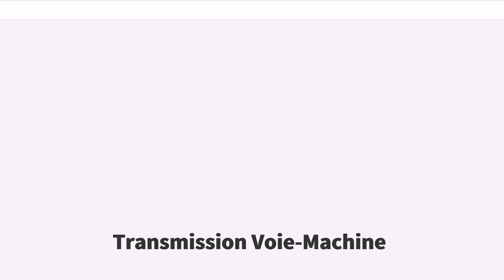Transmission Voie-Machine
Transmission Voie-Machine（TVM: 英語にするとtrack-to-train transmission）は、フランスの高速鉄道TGV用の高速新線LGV（Ligne à Grande Vitesse、高速線の意）で用いられている信号システム、運転保安装置である。

LGVの信号システムは在来線のものとはかなり異なっている。TGVは高速で走行するため、通常の路側信号機を見て運転士が運転することは難しく、TVMと呼ばれる自動化されたシステムが使用されている。情報はレールを通して電気信号として列車に伝送される。車両の下に設置されているアンテナが信号を受信し、車上のコンピュータが処理して、運転席に設置された装置を通じて運転士に目標速度や進行/停止の指示を伝えるようになっている。ただし、このシステムでは運転士は排除されておらず、運転士が誤った時に安全に列車を停止させる装置として設計されている。
線路は、およそ1,500mごとに閉塞区間に分割され、その境界は青地に黄色の三角を描いた標識で示されている。運転席の装置には、現在の区間で許容される最高速度と、前方の線形に基づいて計算された目標速度が表示される。許容される最高速度は、前方の列車までのおよその距離（先行列車後端に接近するにつれて区間ごとに許容最高速度は下がる）、分岐点の位置、速度制限、列車自体の最高速度、LGV区間の終点までの距離といった要素によって決まる。列車は通常1つの閉塞区間の長さで止まることはできないので、停車地点の数区間前から減速する指示が運転士に出されるようになっている。

LGVでは、TVM-430とTVM-300という2つのTVMが使用されている。新しいTVM-430は、英仏海峡トンネルとベルギーへと通じるLGV北線に最初に設置され、TVM-300より詳細な情報を提供している。さらに、TVM-430では連続的な速度制御曲線を計算して、緊急に列車を止めなければならない事態が発生した時に、運転士が効果的に減速することができるようにしている。

TVMは許容信号方式であり、運転士は他の列車が在線している閉塞区間に許可を得ずに列車を進入させることができる。この場合の制限速度は30km/hで、35km/hを超えると非常ブレーキが動作して列車が停止する。閉塞区間の入口を示す標識に"NF"の標識が一緒に取り付けられていた場合は、その区間は許容信号ではなく、運転士は列車を進行させる前に指令センター（Poste d'Aiguillage et de Régulation）の許可を取らなければならない。進路が設定されたり、指令センターが許可を出したりした時には、閉塞区間入口標識の上に取り付けられた白いランプが点灯して運転士に知らせる。それを見て運転士は、列車の制御盤にあるボタンを押して確認する。この操作をしなければ、NF標識の脇に設置されているループ回線の上を通過した時点で非常ブレーキが作動する。
列車がLGVに進入・進出する際には、在来線との接続地点に設置されているループ回線の上を通過することで、運転台の表示を適切な信号システムのものに切り替えるようになっている。例えばLGVから在来線へ列車が出る時には、TVM信号システムを終了させて代わりに在来線用のKVB（Contrôle Vitesse par Balise、英語にするとbeacon speed control）が起動される。

TVMはフランスのCSEEグループによって開発された。世界で最も先進的な信号システムの1つである。しかしながら、リレーのような旧態依然とした部品に頼っているということも事実である。

TVM-430には、地上装置と車上装置の2つの構成要素がある。どちらもMC68020マイクロプロセッサ（初期のMacintoshに使用されていたものと同じ）を使用し、Adaでプログラミングされている。高い冗長性を確保し、危険な状態をもたらす故障を起こす平均年数は100万年を超えると見積もられている。

TVM-430の地上装置は、線路脇の箱の中に設置されており、1つで約15kmの距離、約10の閉塞区間を管理している。各装置はその路線の列車集中制御装置（CTC）と結ばれている。各閉塞区間はそれぞれ軌道回路を構成している。信号情報はレールに流されている交流の信号電流に重畳して送信される。TVM-430では4つの搬...